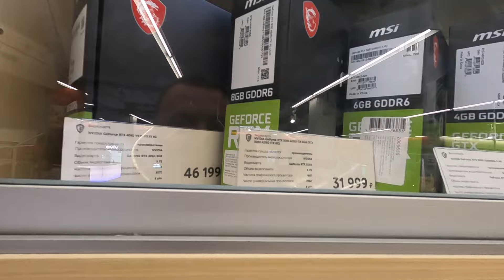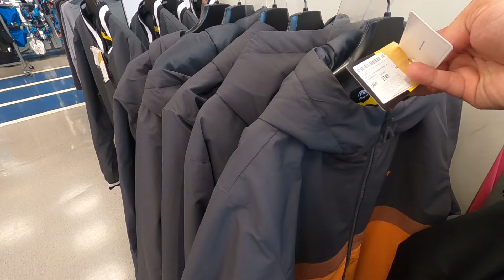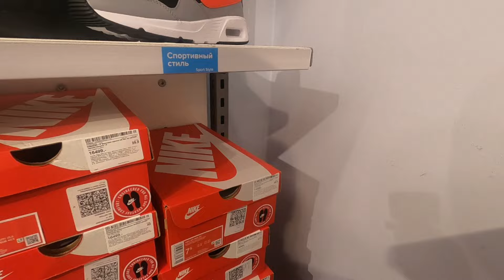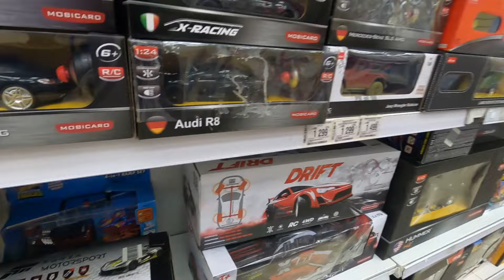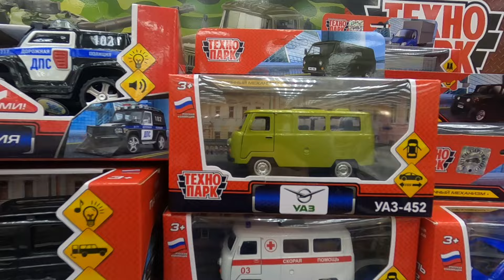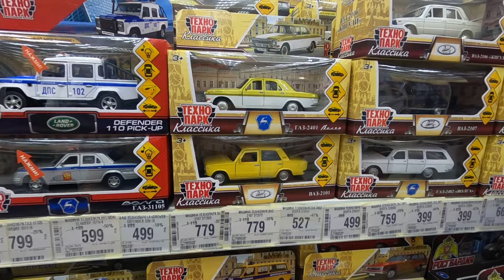Поход за Одеждой в Спорт Мастер / Жара в Москве / Детский Мир / Шоппинг ВЛОГ